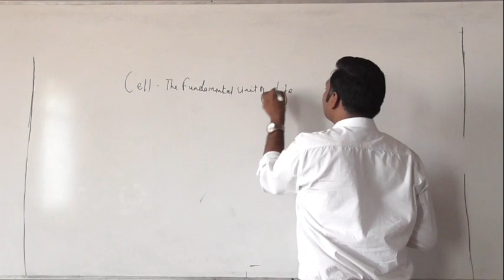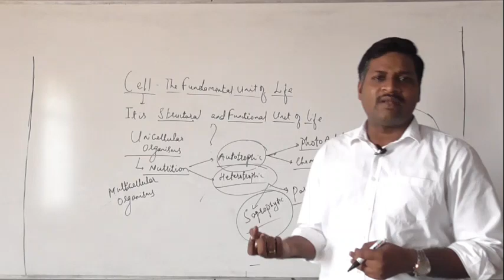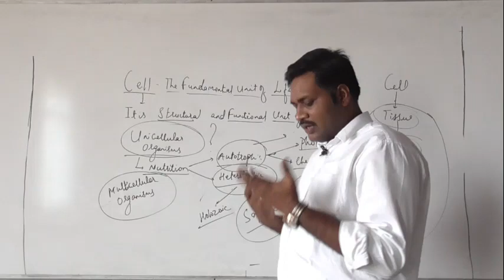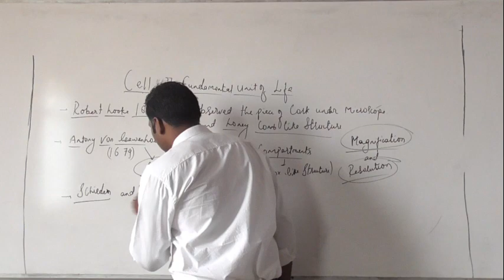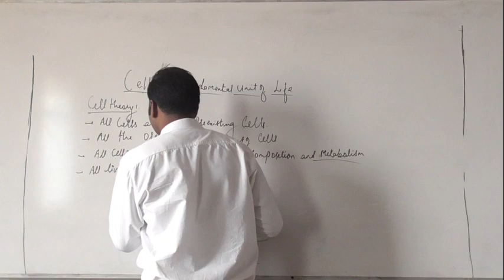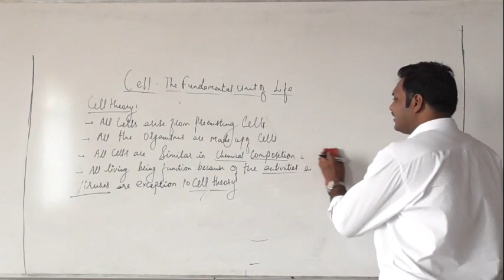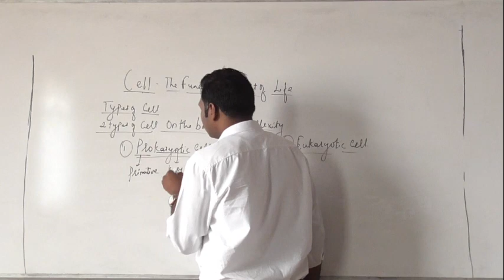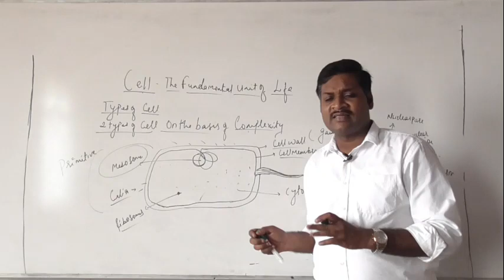Cell Introduction IX C By Rahul E Sir